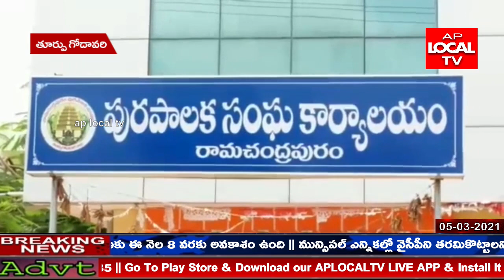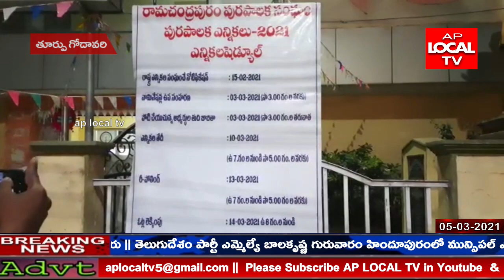రామచంద్రాపురం మున్సిపల్ ఎన్నికలు 2020 మార్చి లో జరగాల్సినవి కరోనా కారణంగా నిలిచిపోయాయి